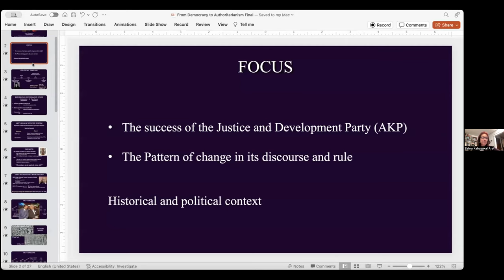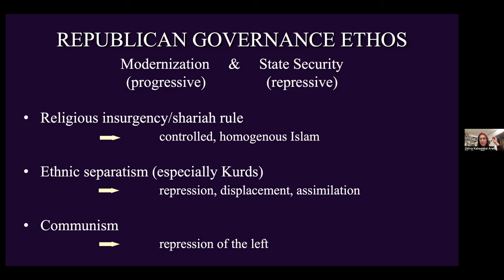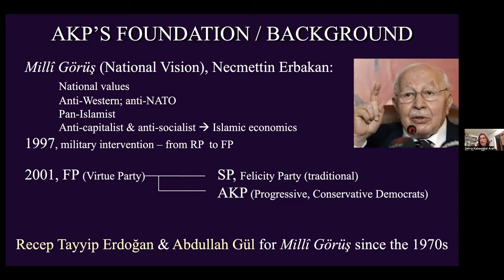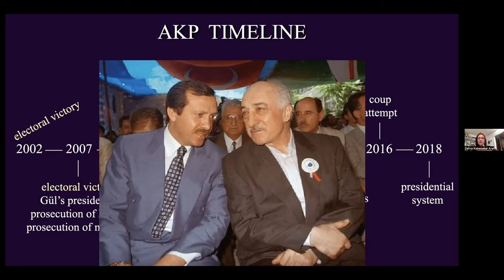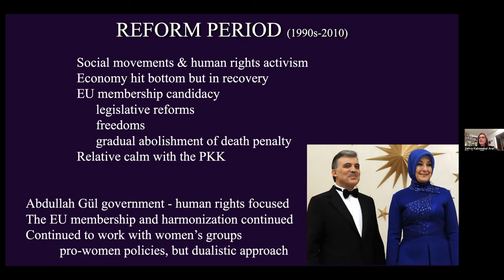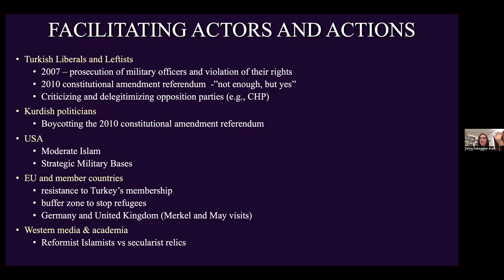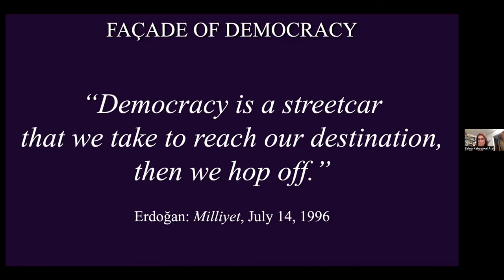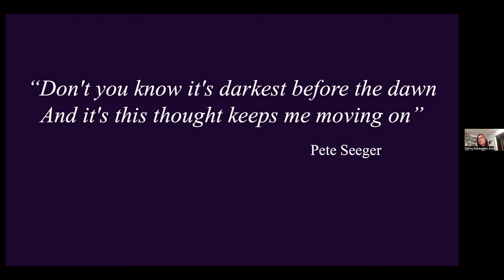Winter Lecture Series - March 3rd, 2024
Turkey - Dr. Zehra Arat